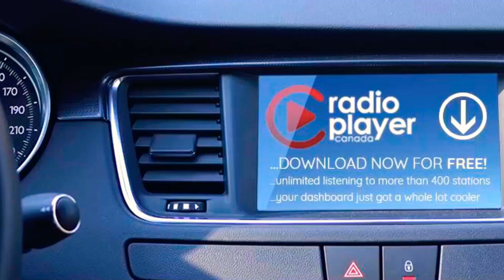Quesnel school enrolment numbers are good!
Hear from a pair of racing winners. Dale.